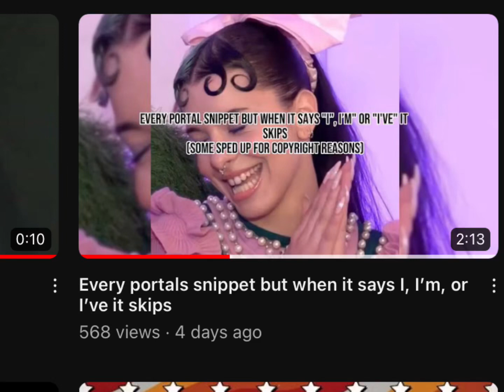Sorry about that